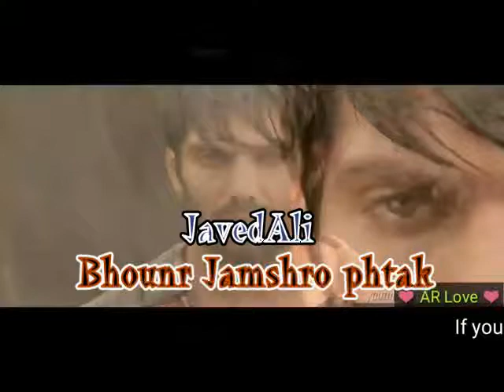kise da yaar na vichre lyrics